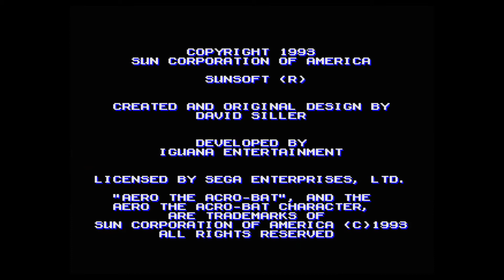Aero the Acrobat - Demo - 1993 Sega Genesis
Here is the Demo for Aero the Acrobat released on Sega Genesis in 1993.